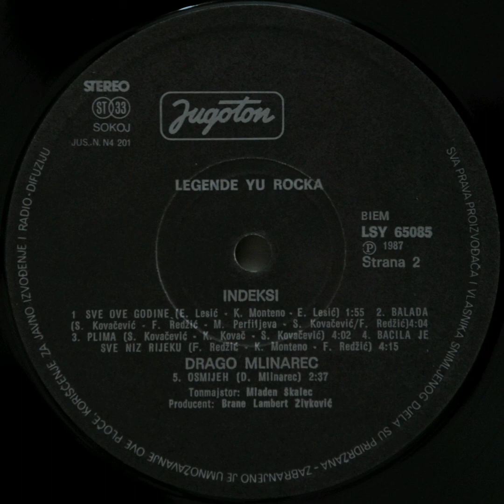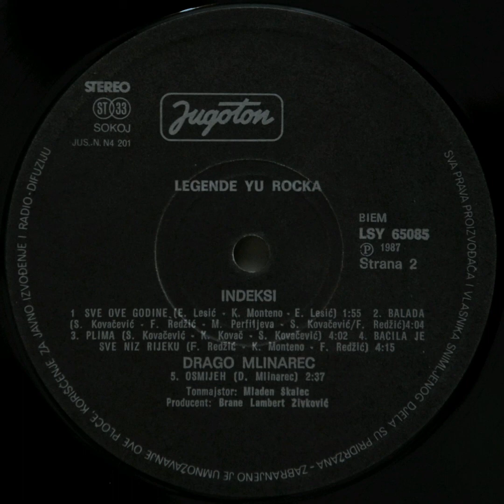Indexi - Legende Yu Rocka - Zagreb 1987